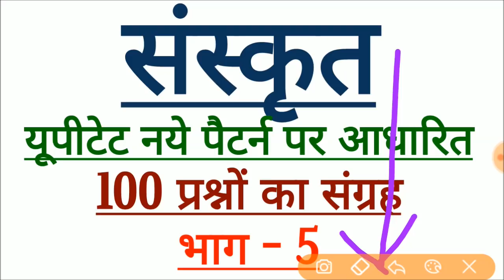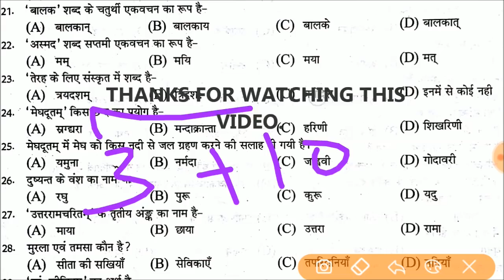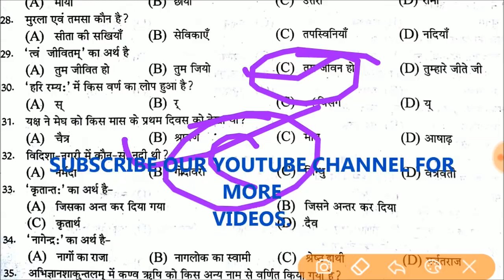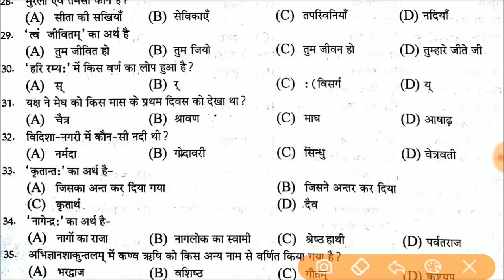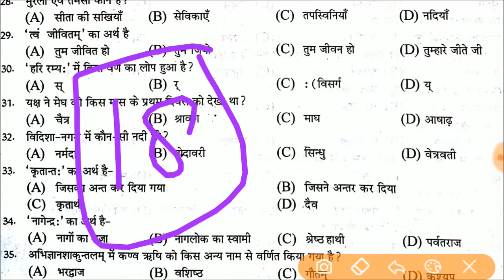संस्कृत के 100 महत्वपूर्ण प्रश्न | भाग - 5 | Sanskrit Important Questions | UPTET | CTET | DSSSB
SANSKRIT PRACTICE SET | PART - 5 | 100 MOST IMPORTANT QUESTIONS | CTET | UPTET | TET | DSSSB |
संस्कृत प्रैक्टिस सेट भाग - 5 | 100 महत्वपूर्ण प्रश्न
यूपीटेट-सीटेट लक्ष्य 120+, ऐसे करें तैयारी
यूपीटीईटी पैटर्न पर आधारित महत्वपूर्ण प्रश्नों का संग्रह ।